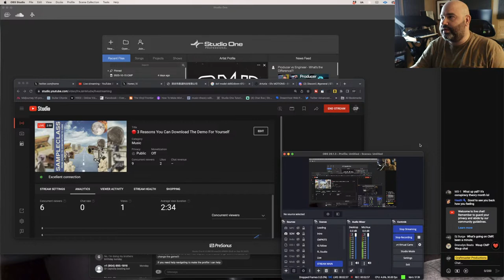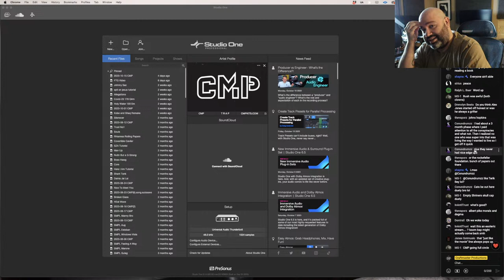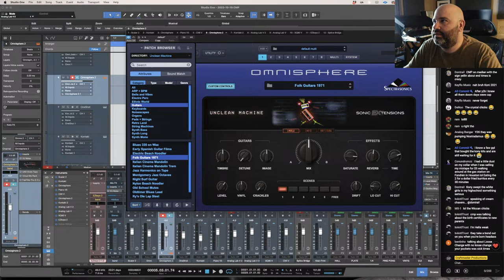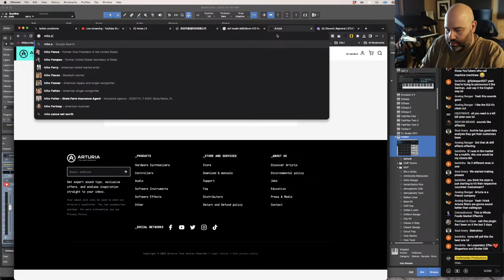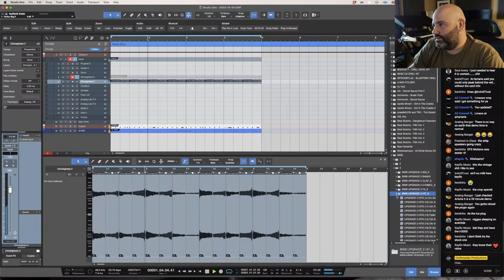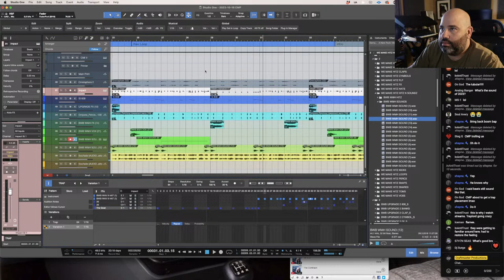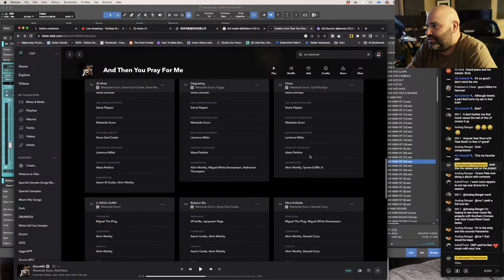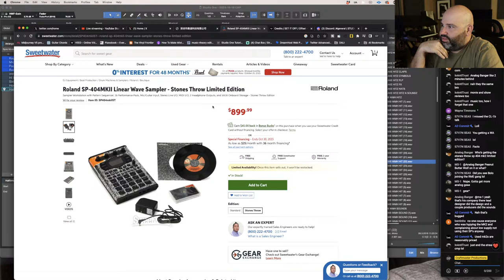🔴 3 Reasons You Can Download The Demo For Yourself